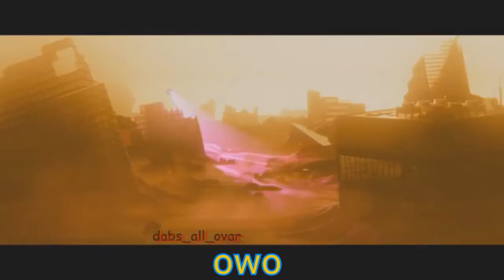[YTP Collab] Leg Movie 2: Electric Boogaloo (feat. @darkbowserdofus9978, @Mottherr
Thanks to @darkbowserdofus9978 for the live action bit and also @Mottherr's laptop broke before this big collab so he couldn’t appear as often. If you'd like to collaborate with me please ask me in the comments below

Also, enable the English subtitles for extra memes. You won't regret it.

First HUGE collab like this, probably had 5 people helping out. So let me know how you guys like it and check out everyone who helped out!

So, basically the LEGO movie was a danish movie in 2014 that made a lot of money so they made a sequel. That’s it. That’s the stupid description of it.

I do not intend to trouble or mock anyone featured in this video. I also don't intend to upset anybody with this video either. I have no hateful intentions when I make these kinds of videos, I make these out of a love for editing comical clips; nothing more, nothing less.